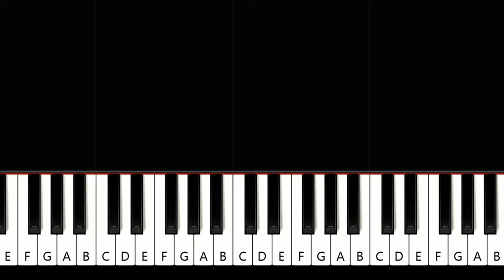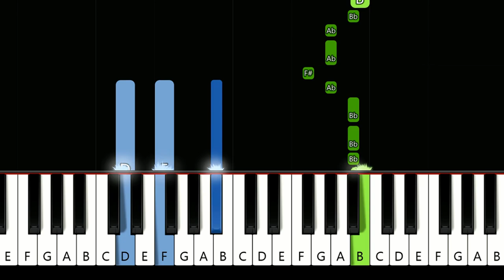Iggy Azalea - Black Widow (ft Rita Ora) (piano tutorial)